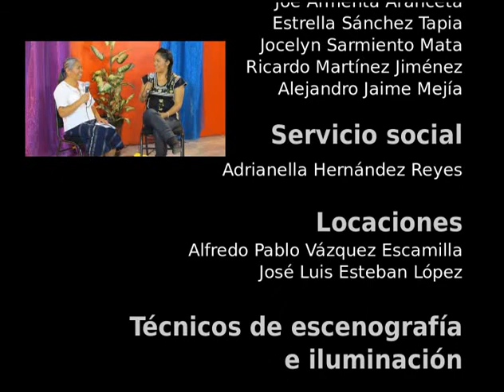20150508-CE1415/Desde tu Escuela EST 37/Soy Técnico Turno Vespertino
Desde tu Escuela. EST 37. Soy Técnico Turno Vespertino. Conduce: Adrinella Hernández. Fecha de emisión: 08 de mayo de 2015. ste y otros programas los puedes ver Producciones con fines educativos para secundarias técnicas en el Distrito Federal, México.